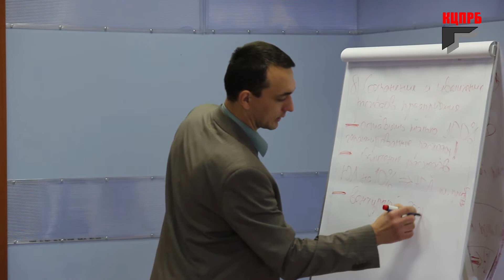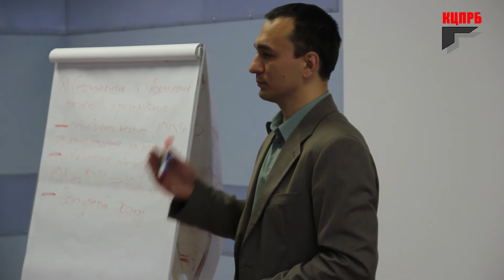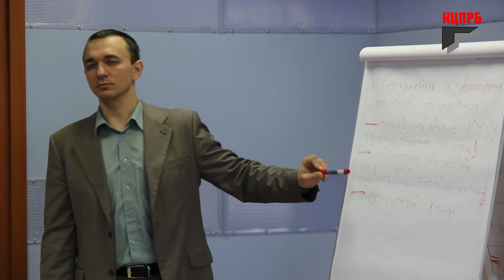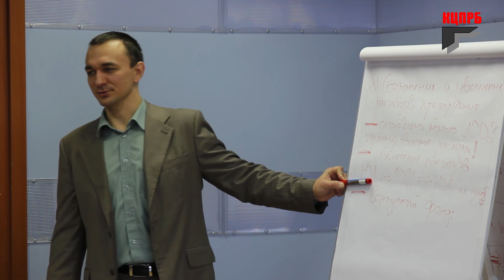4 tax plan.mp4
Семинар Киевского центра поддержки и развития бизнеса "Налоговое планирование на предприятии". Константин Ерохин рассказывает  об оптимизации налога на прибыль с применением венчурного фонда